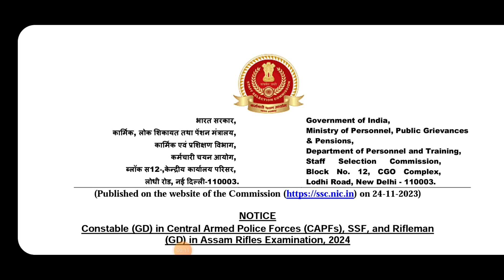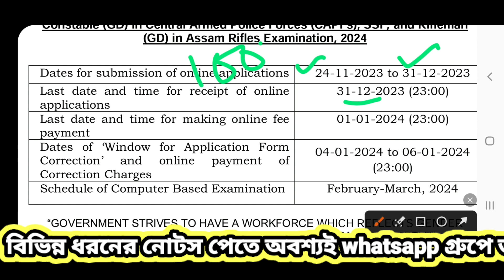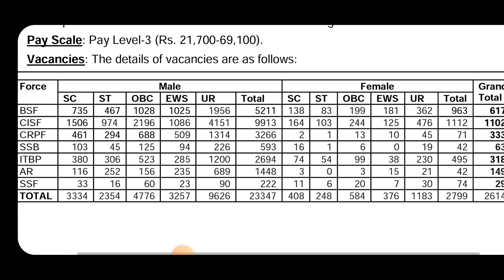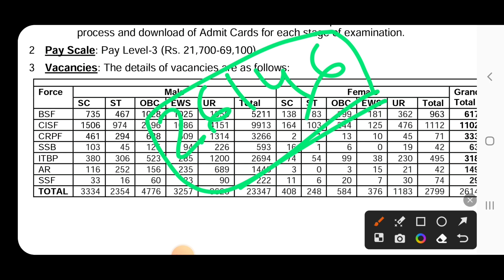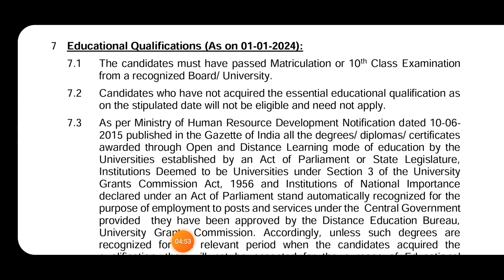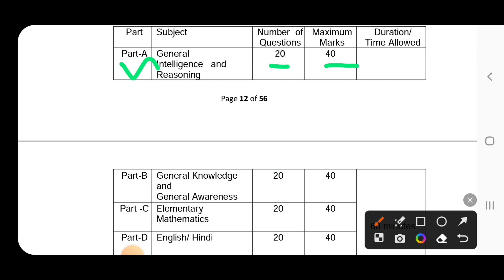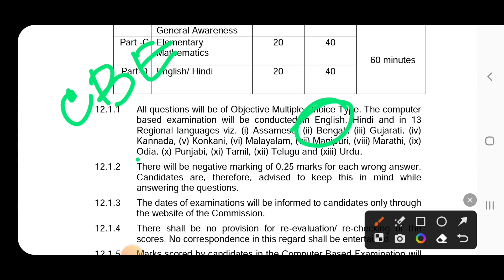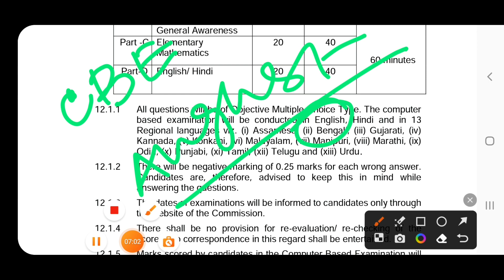SSC GD CONSTABLES 2023 । আট বাহিনীর নিয়োগ BY Nikhil Sir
Hello friends ,

It is a leading online and offline coaching centre in Purulia district of West Bengal. I will discuss and clear all the concept in a very simple and lucid manner so you will be able to clear your exam very easily

In this video I will try to cover Indian Army very easily so that you don't have any difficulty in the exam.  I have adopted some methods and techniques in this video so that you can remember them very easily.  This video will be very important for you in any government job preparation.

If you want to talk by phone call then ring on 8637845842

 If you want to join in my telegram channel then click on this link